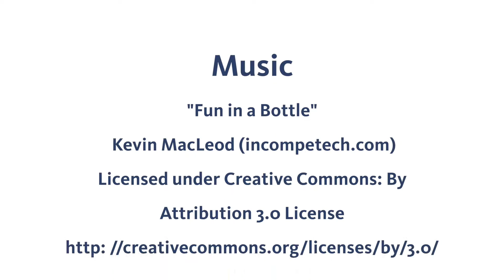Czerwone Noski - szkolenie klownów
Bycie klownem w szpitalu to wielka sztuka, dlatego cały czas się szkolimy! Sprawdźcie, jak wyglądało to ostatnio w czasie warsztatów dla nowej ekipy klownów. Zajęcia w Wasrzawie prowadził Christophe Dumalin z Red Noses International.